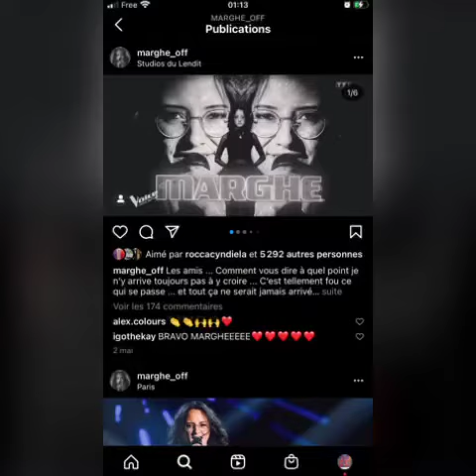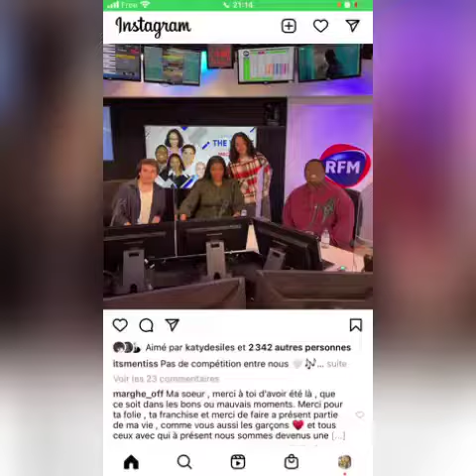Marghe the voice 2021 👍👭team Florent Pagny saison 10